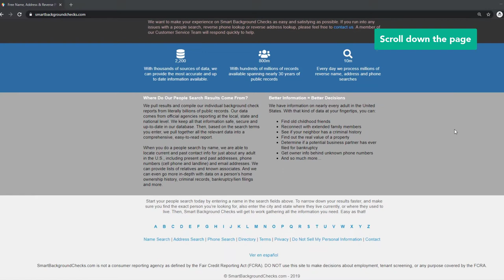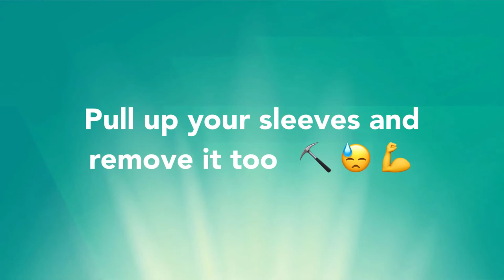HOW TO OPT OUT OF SMARTBACKGROUNDCHECKS VIDEO GUIDE BY ONEREP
Visit OneRep.com to set up automatic removal of your listings from data broker sites

How to opt out/remove/delete your personal information from SmartBackgroundChecks

TIMESTAMP:
- Scroll down the page 0:00:12
- Click on the 'Do Not Sell My Personal Information' link 0:00:16
- Check TOS 0:00:23
- Solve CAPTCHA 0:00:27
- Click 'Accept Terms & Start Removal' 0:00:30
- Click on the 'search features' link 0:00:33
- Enter your first name 0:00:39
- Enter your last name 0:00:42
- Specify your city and state 0:00:44
- Click 'Search' 0:00:49
- Find the matching result 0:00:52
- Click on the right record 0:00:58
- Click 'Request My Record To Be Removed' 0:01:02

OneRep’s proprietary algorithm automatically scans over 100 data broker websites for your profiles, then makes sure your private information is removed, once and for all.